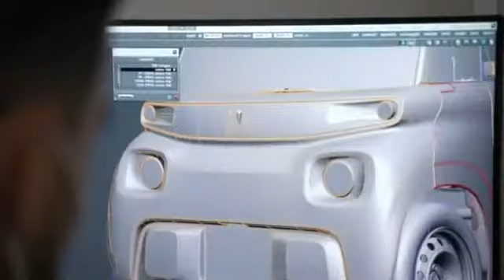المغرب الآن MOROCCO NOW 🇲🇦